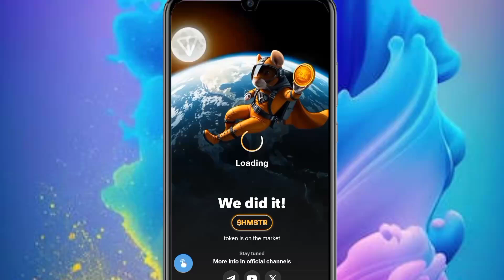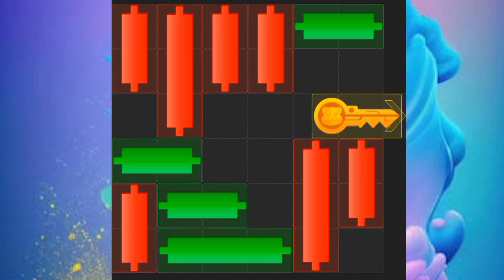Mini Game Key Today 30 September Hamster Kombat | Mini Game Puzzle 100% Solved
🔴Hamster Kombat Mini Game Key 100% Solved ||30 September Hamster Kombat Mini Game